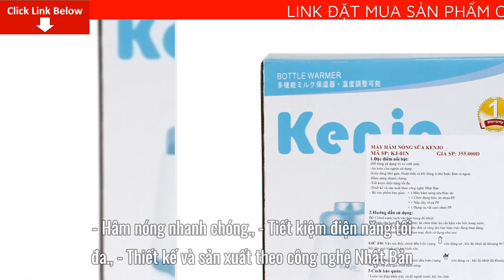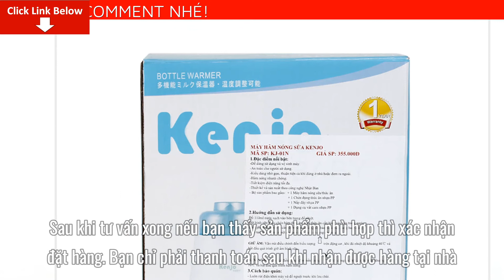Review Máy hâm sữa và thức ăn đa năng Kenjo KJ-01N Giá Bao Nhiêu? Mua Ở Đâu? Có tốt không?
Bài viết ngày hôm nay mình sẽ Review Máy hâm sữa và thức ăn đa năng Kenjo KJ-01N Giá Bao Nhiêu? Mua Ở Đâu? Có tốt không? Nếu bạn quan tâm về sản phẩm vui lòng để lại số điện thoại dưới phần bình luận video này nhân viên tư vấn bên phía nhãn hàng sẽ liên hệ lại tư vấn cho bạn miễn phí
Máy hâm sữa Kenjo 4 chức năng KJ01N là dòng sản phẩm máy hâm sữa và thức ăn cho bé đa chức năng chất lượng cao.
Với thiết kế là dòng sản phẩm máy hâm sữa có 4 chức năng như :

- Hâm sữa cho bé

- Hâm thức ăn

- Đun nóng  ( Nhiệt độ 100 độ C )

- Chức năng vắc cam tiện dụng cho mẹ
Đặc điểm nổi bật máy hâm sữa kj01N 4 chức năng:

- Dễ dàng sử dụng và vệ sinh máy.

- An toàn cho người sử dụng.

 - Kiểu dáng nhỏ gọn, thuận tiện cả khi dùng ở nhà hoặc đem ra ngoài.

- Hâm nóng nhanh chóng.

- Tiết kiệm điện năng tối đa.

- Thiết kế và sản xuất theo công nghệ Nhật Bản .